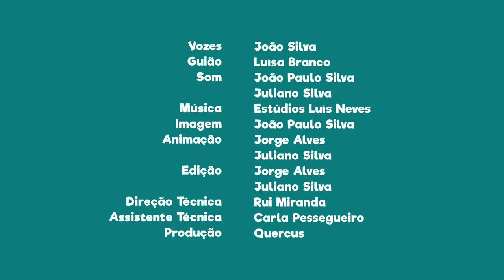FNT07E19 - PN da Ria Formosa: Ilha de Faro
Sabias que a Ilha de Faro também é reserva natural e um local a visitar?